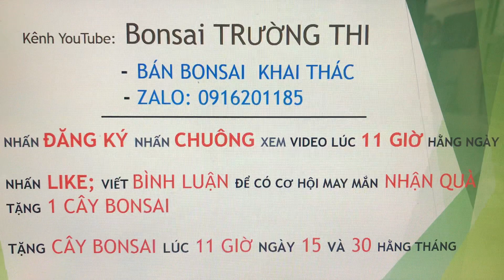Bonsai Trường Thi cảm ơn quý khách luôn đồng hành. ĐĂNG KÝ và NHẤN CHUÔNG đồng hành cùng kênh nhé!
- Mua bán cây cảnh bonsai, chủng loại dòng cây khai thác.
- Mua bán dụng cụ tạo tác bonsai.
Video được đăng lên lúc 11 giờ 00 phút hàng ngày.
- Trân trọng cảm ơn quý khách luôn đồng hành cùng Youtube: Bonsai Trường Thi